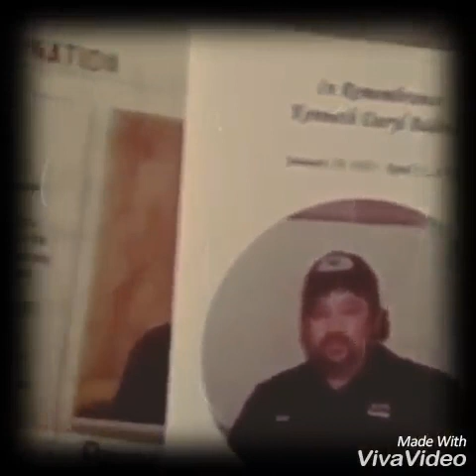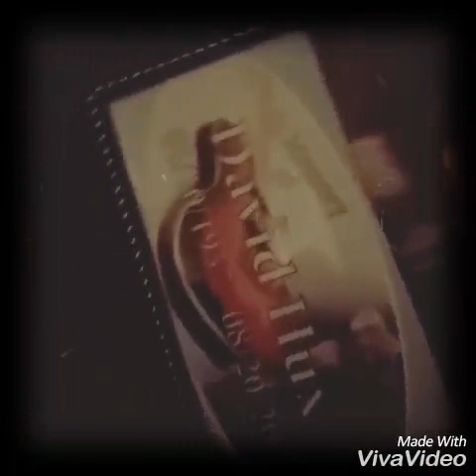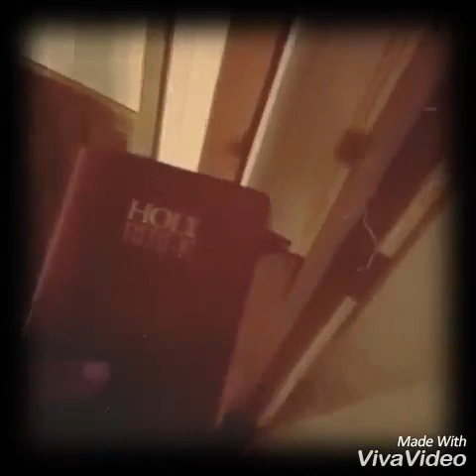Never fade away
To my lost loved ones gone. Future and past